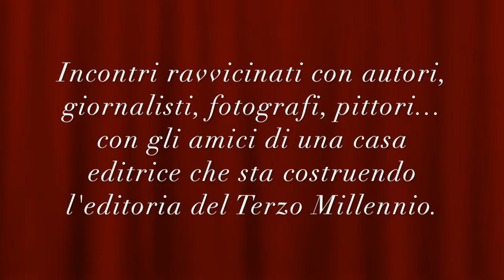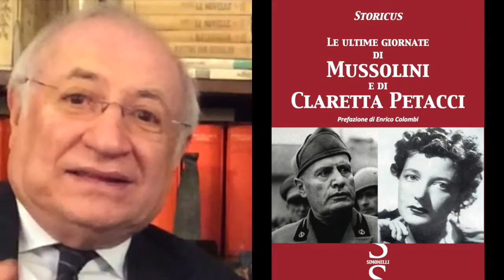Il Salotto delle Idee di Simonelli Editore - Nona Puntata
Il Piacere di Conversare con Enrico Colombi, grande giornalista economico, con un passato di editore ed attualmente presidente onorario della ColombiC&E srl, società di Pubblicità e Comunicazione Finanziaria, che ha firmato per Simonelli Editore, l'eBook di Memorie: «Un vecchio che muore è una biblioteca che brucia». Ed ha scoperto negli archivi della casa editrice fondata da suo padre un prezioso volume...